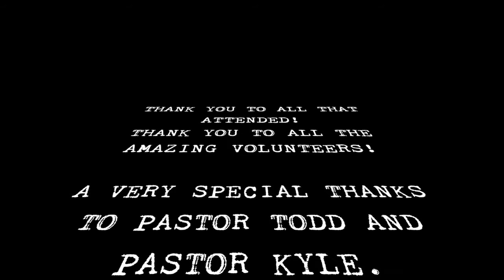FOOTBALL CAMP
On October 12th Sagebrush Church held a soccer camp for the kids on San Pedro, Belize where guest coaches Kristen Graczyk and David Baca lead the camp and over 200 kids attended.
Thank you to all those that attended and all those who volunteered their time and skills. A very special thank you to Pastor Todd and his family and to our very own Pastor Kyle.